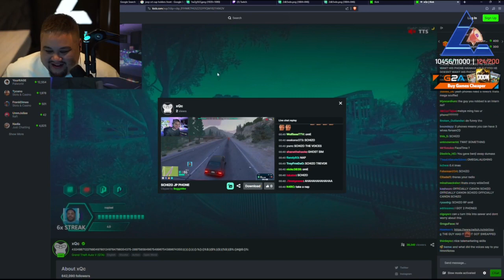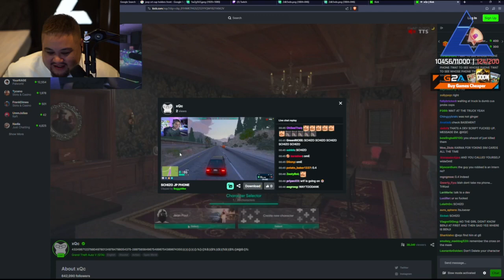Benji Jan 19, 2024 | NoPixel 4.0 11/13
This is not the full VOD. Go check out Lysium’s Twitch channel to watch reddit react.